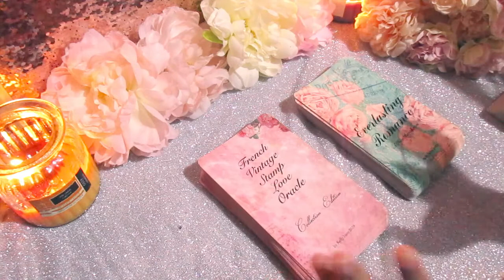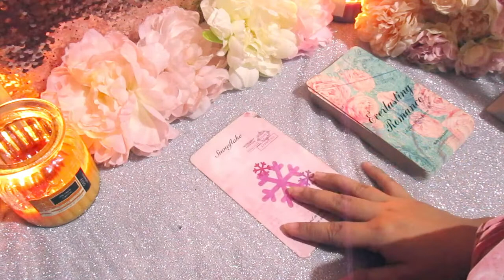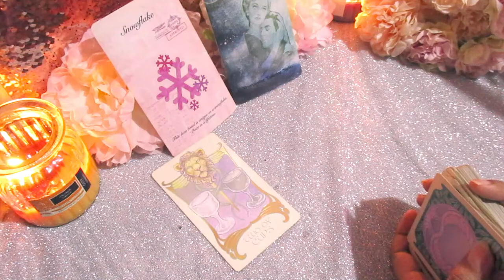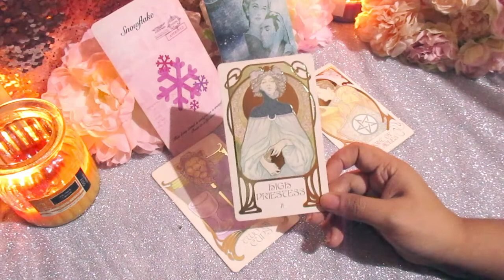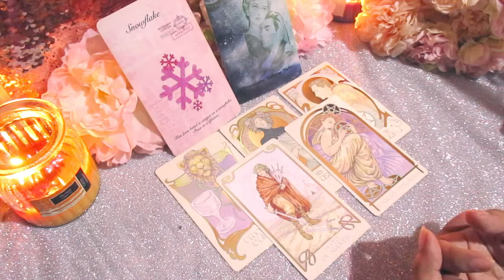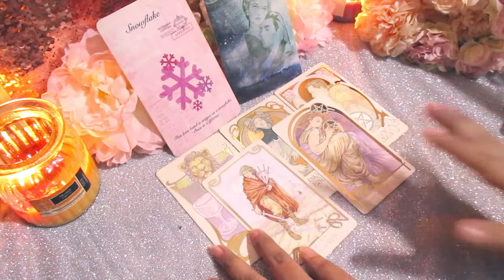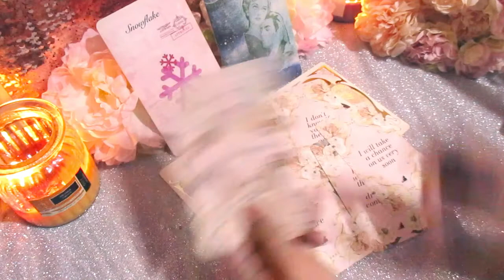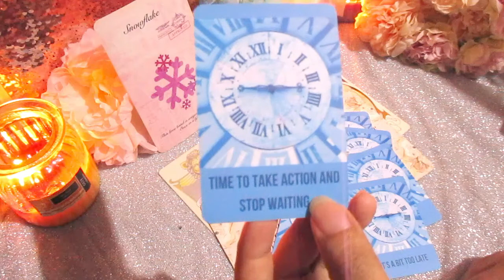ARIES✨LOVE PREDICTION🔮✨JANUARY 2022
🌼🌼🌼🌼🌼🌼🌼🌼🌼 SAME DAY TAROT READING SERVICES:👇🏻👇🏻👇🏻